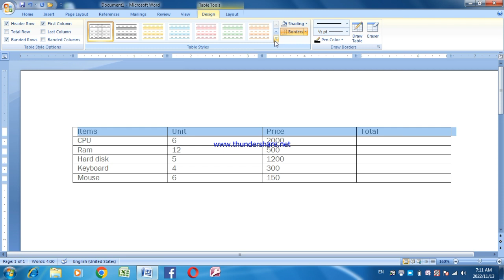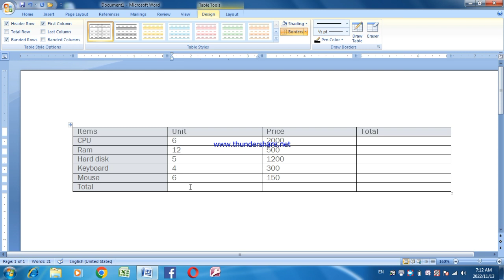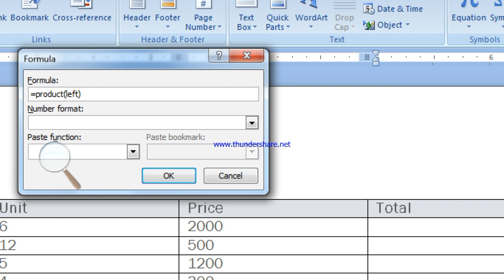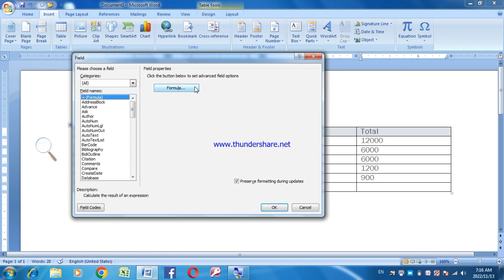Microsoft Word Formula||Sharif Ullah Sharif 2007 to 2022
learn Microsoft word formula from base to advance with very easy method
in pashto language
because I wanna to advance other people too with my self